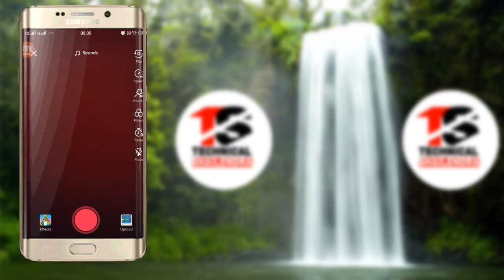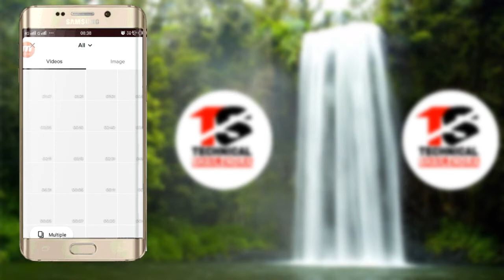TikTok |पर अपना नाम का Hashtag कैसे बनाए | tik tok par apne naam ki hashtag kaise banaye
TikTok |पर अपना नाम का Hashtag कैसे बनाए | मिलेंगे लाखो लाइक एंड व्यूज | tik tok par apne naam ki hashtag kaise banaye

Apps

►your question

tik tok par apne naam ki hashtag kaise banaye,
tiktok par apna hashtag kaise banaye,
apne naam ka hashtag kaise bannaye tiktok
tiktok hashtag,
tiktok par apna hashtag bananye ke fayede,
instagram par apna tag kaise banaye,
how to add hashtag on tik tok after posting,
how many hashtags can you use on tiktok,
tik tok hashtags trending,
tik tok hashtags for likes,
tik tok famous hashtags,
popular tik tok hashtags,
tik tok hashtags india,
best tiktok hashtags,
tiktok poplear hashtag kaise lagaye,
tiktok par trending hashtag kaise lagaye,
tiktok par trending hashtag kaise pata kare,